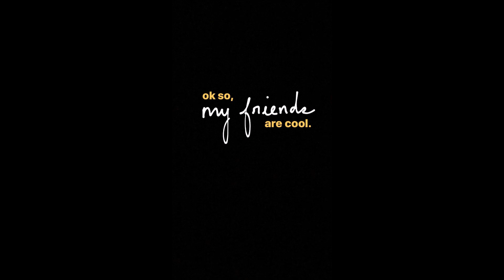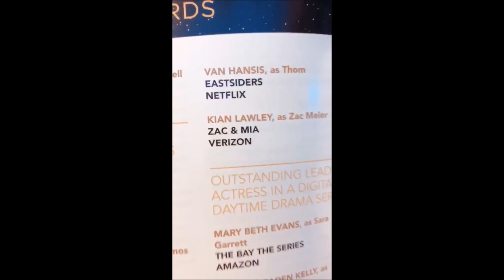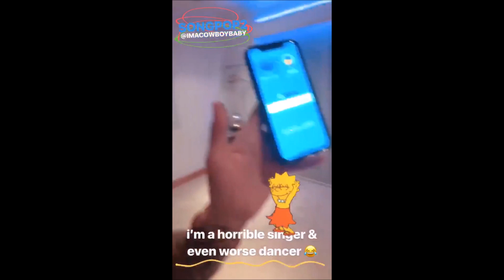KianAndJc, Franny, Corey & Bobby's Instagrams & Snapchats (PART 3)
Kian's snapchat: @swifferme
Jc's: @chamclouder
Corey's: coreylabarrie
Bobby: itsbobbymares
Franny: arifranny